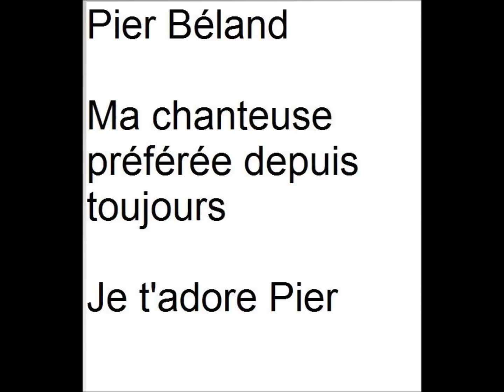Pier Béland - Adios amor